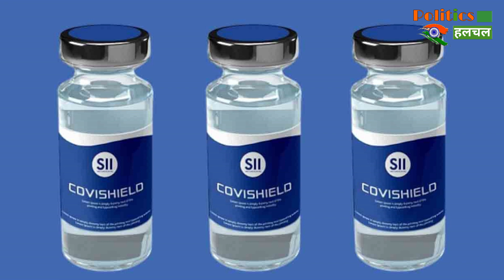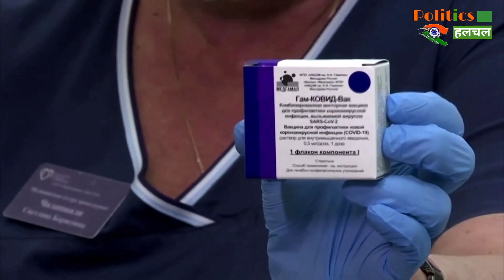भारत में आज मंजूरी मिल सकती, Covishield Corona Vaccine के बारे में जानें हर जानकारी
Know Every Information About The Covishield Corona Vaccine, Which Can Be Approved In India Today | Corona Vaccine Latest News & Update

EDITOR ►nishanT